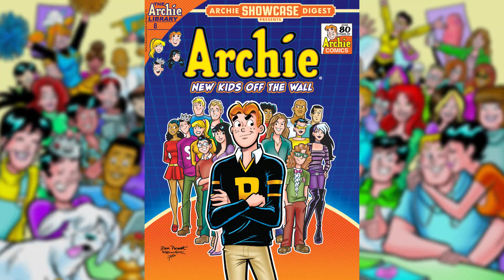RIVERDALE VS THE ARCHIES - TODAS LAS DIFERENCIAS - ¿CUAL ES MEJOR? - THE ARCHIES RESUMEN/CRÍTICA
THE ARCHIES RESUMEN EN MINUTOS
RIVERDALE VERSUS THE ARCHIES ¿CUAL ES MEJOR?
TODAS LAS DIFERENCIAS ENTRE THE ARCHIES 2023 Y RIVERDALE 2017
RIVERDALE VS THE ARCHIES TODAS LAS SIMILITUDES
¿VALE LA PENA VER THE ARCHIES?
¿THE ARCHIES ES UNA BUENA PELICULA O UNA MALA PELICULA?

TODO EN ESTE VIDEO 😎

▶Sinopsis
Ambientado en la década de 1960 en la India, en el pueblo de montaña ficticio de Riverdale, Los Archies es un musical sobre hacerse adulto protagonizado por los adolescentes más populares del pueblo, Archie, Betty, Veronica, Jughead, Reggie, Ethel y Dilton.

▶RECUERDA:
✅Activar la campana 🔔
✅dejar tu like y comentario 👍
✅ Compartir el video con tus amigos 😜